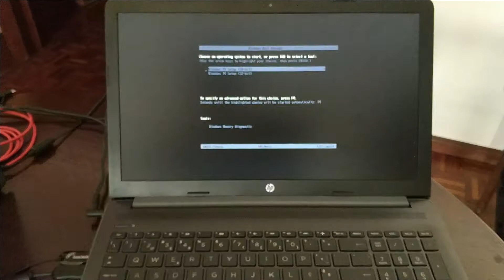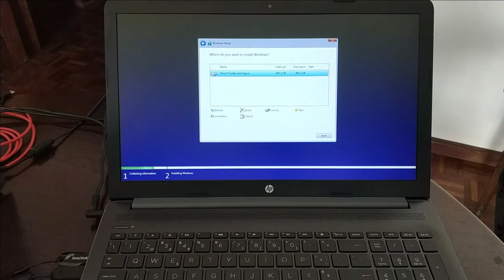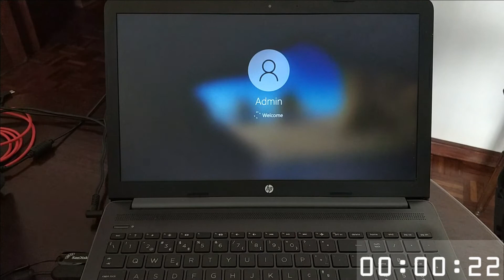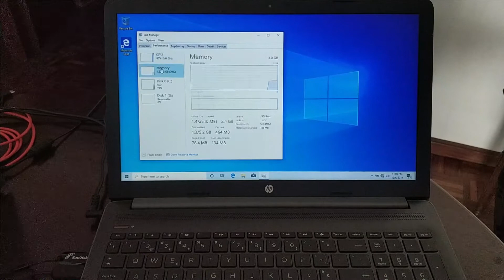HP 15-da0036np - How to install Windows 10